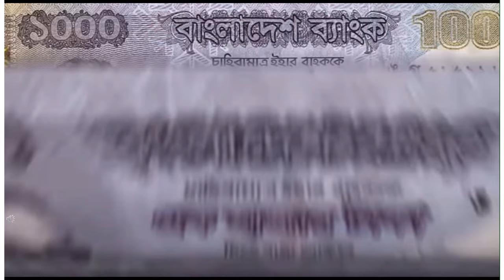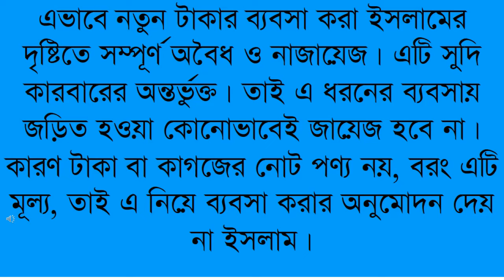টাকার হাঁট-গরিবের মাথায় হাত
বিক্রেতারা জানান, নতুন টাকা সংগ্রহের জন্য ব্যাংকগুলোয় তাঁদের ঢুকতে দেওয়া হয় না। ফলে ব্যাংক থেকে সরাসরি নতুন নোট কিনতে পারেন না তাঁরা। বাংলাদেশ ব্যাংকসহ বিভিন্ন ব্যাংকের কর্মকর্তা-কর্মচারীদের মাধ্যমে তাঁরা নতুন নোট সংগ্রহ করেন। কয়েক হাত ঘুরে এ নোটগুলো বিক্রেতাদের হাতে আসে। এ কারণে নতুন নোটের দামও বেড়ে যায়।